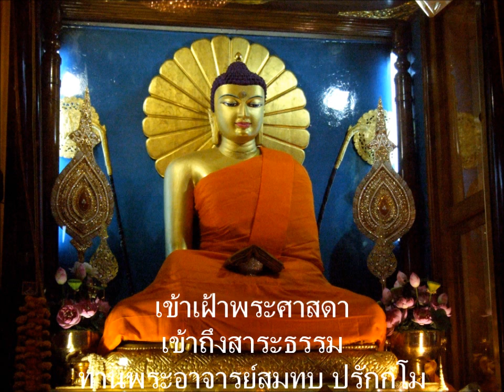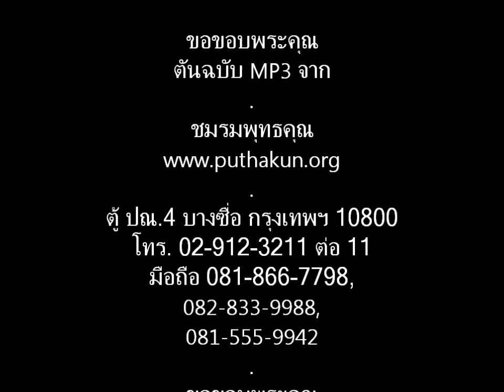เตรียมใจไปสังเวชนียสถาน 01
สังเวชนียสถาน (เข้าเฝ้าพระศาสดา เข้าถึงสาระธรรม) ตอน 01 -- ท่านพระอาจารย์สมทบ ปรักกโม -- ขอขอบพระคุณต้นฉบับจากชมรมพุทธคุณ / -- ขอขอบพระคุณ คุณอัมพา วงศ์ทองศรี & คุณพัชฌนี สระแก้ว เอื้อเฟื้อการจัดหา-ส่งต้นฉบับ -- ยินดีให้ท่านนำไปใช้ได้ โดยไม่นำไปใช้เพื่อการค้า